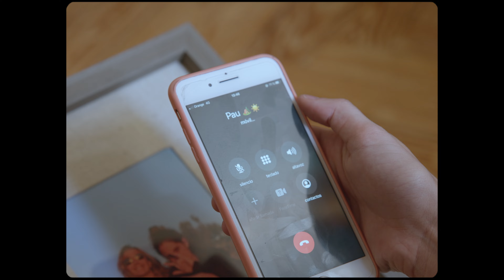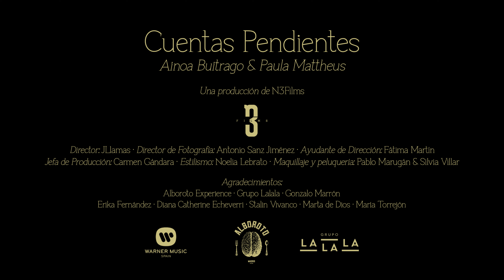Ainoa Buitrago & Paula Mattheus - Cuentas Pendientes (Videoclip Oficial)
Videoclip oficial de la canción de Ainoa Buitrago y Paula Mattheus "Cuentas Pendientes".